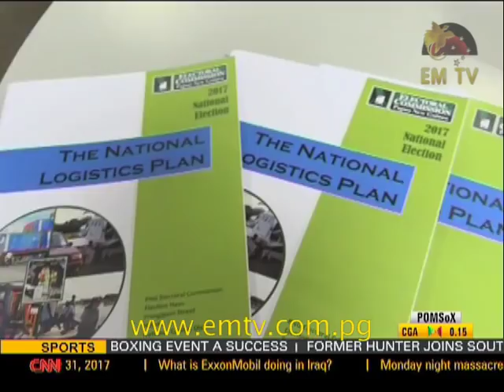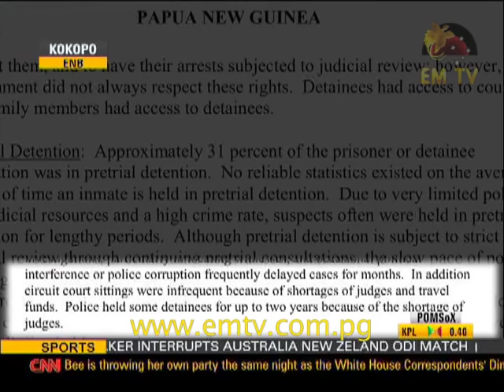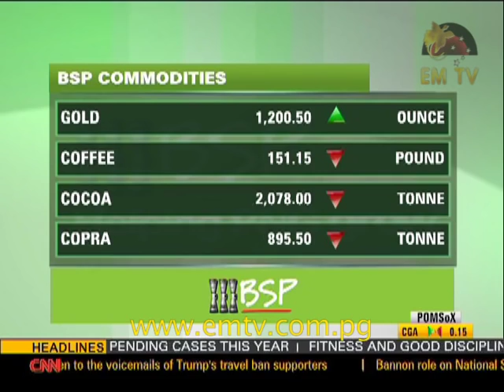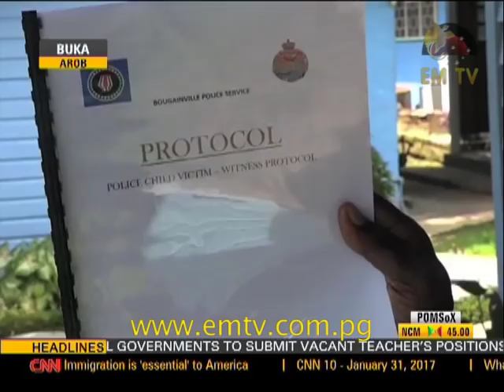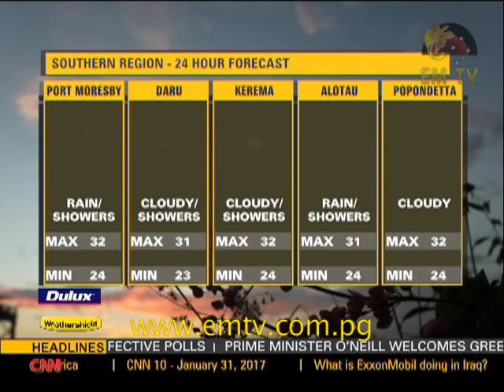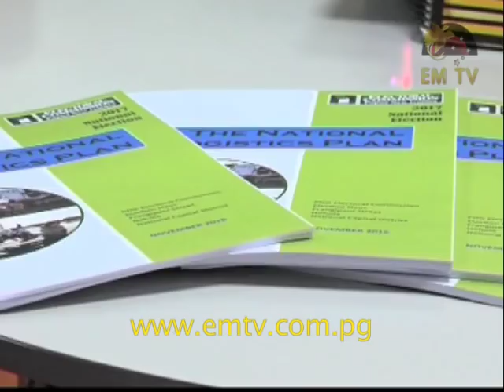EMTV News – 31st January, 2017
Headlines:

Alleged land fraud case raised in parliament, Northern governor queries disaster funding and logistics plan to keep Election Costs down...